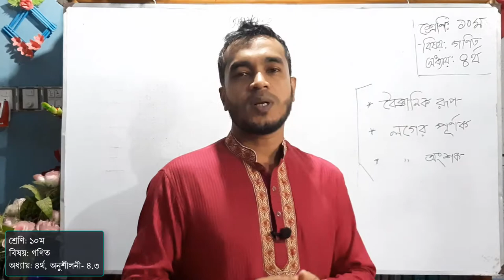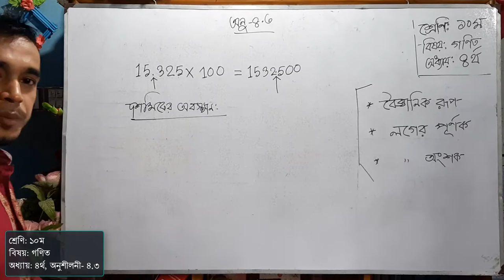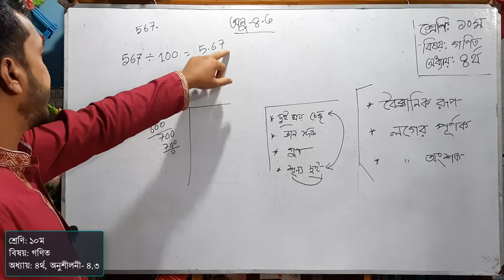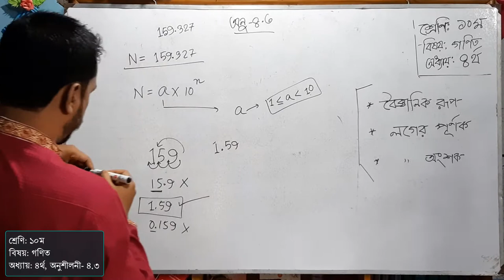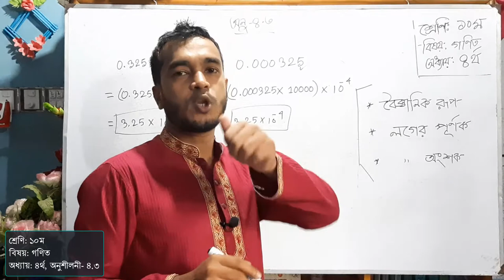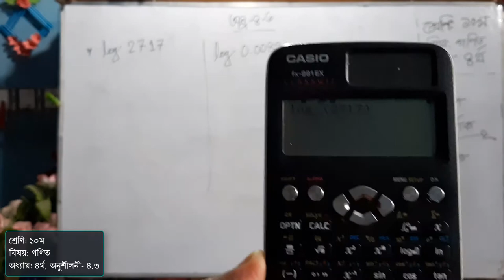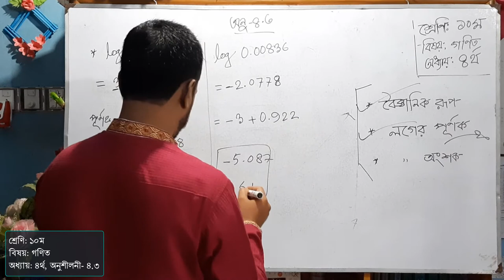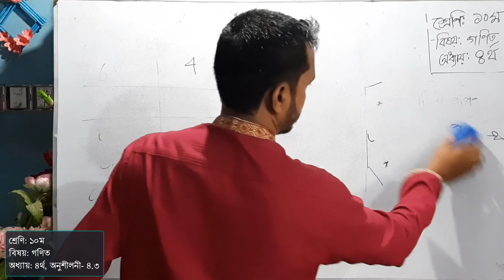সংখ্যার বৈজ্ঞানিক রূপ, লগের পূর্ণক ও অংশক নির্ণয় । ১০ম গণিত । অনুশীলনী-৪.৩ । Rashel Sir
এ ভিডিওতে সংখ্যার বৈজ্ঞানিক রূপ, সাধারণ লগের অংশক এবং পূর্ণক নির্ণয়ে সহজভাবে আলোচনা করা হয়েছে।
৯ম-১০ম শ্রেণির গণিতের অনুশীলনী ৪.৩ নিয়ে এই ভিডিও।
৪র্থ অধ্যায়ের (৪.১, ৪.২, ৪.৩) এ নিয়ে এটি আমার ৭ম এবং শেষ ভিডিও। এই সাতটি ভিডিও দেখলে যে কোন শিক্ষার্থী ৪র্থ অধ্যায়ের সূচক ও লগারিদম থেকে সমস্যা সমাধান করতে পারবে বলে আমার বিশ্বাস।

ভিডিওটি ভাল লাগলে শেয়ার করার অনুরোধ রইল।